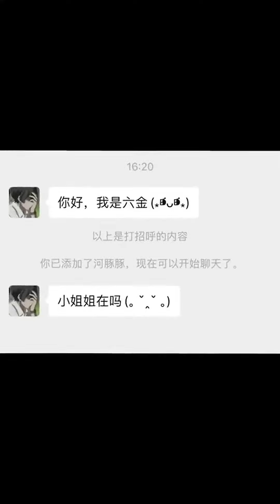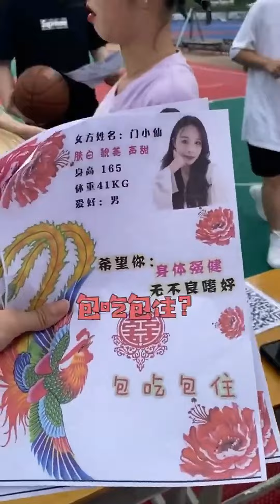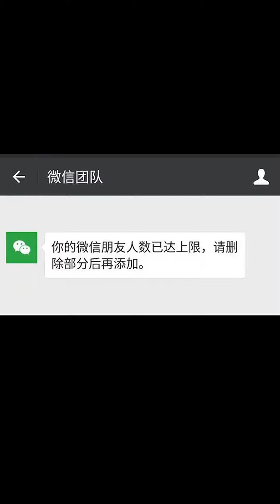为什么总是在最丑的时候遇见前任？直接野猪大改造，这高冷范儿拿捏！【小马只有一米九】